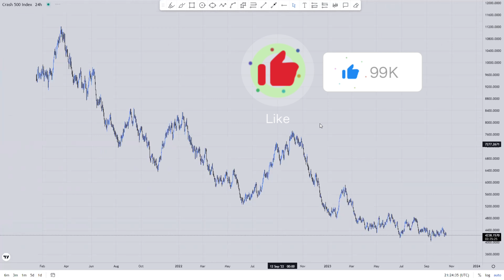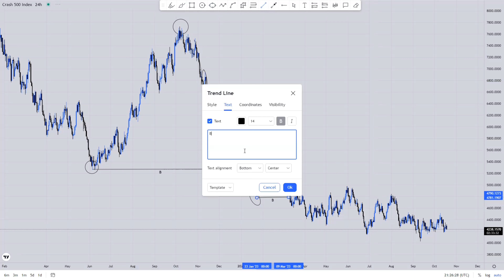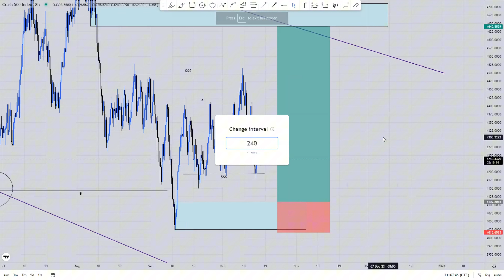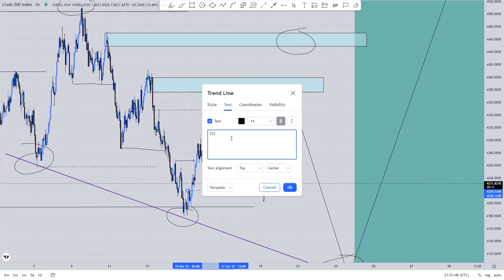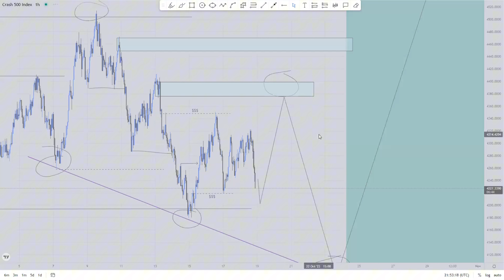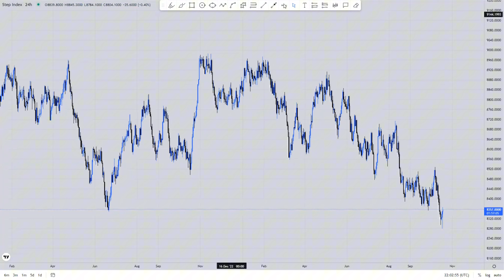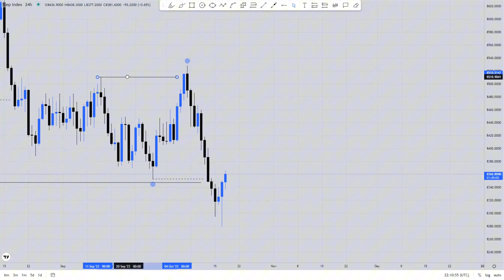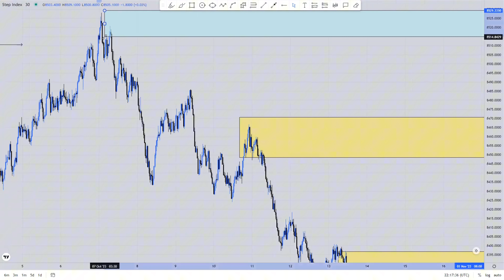How to Trade Crash and Boom Indices Like The Banks (INSTITUTIONAL STRATEGY)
FOR FREE SIGNALS AND MENTORSHIP, JOIN US HERE
To Be A Part of Our Full Course Mentorship Program